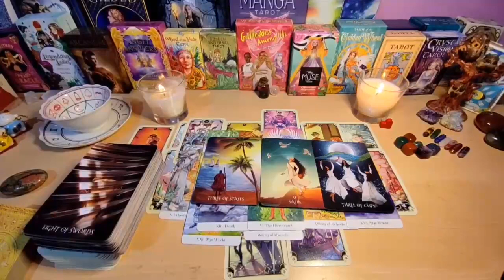TAURUS HE SHOWED YOUR PHOTO TO SOMEONE‼️😍 LOOK WHAT WAS SAID 🔮 JUNE 2024 TAROT LOVE READING